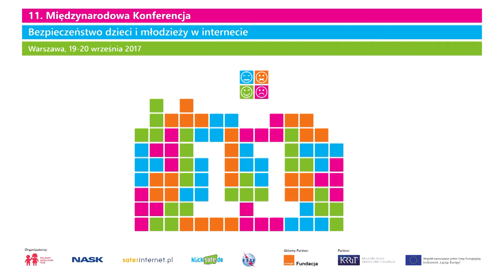Nowy europejski system prawny w zakresie ochrony danych dzieci - Jutta Croll, SDC, Niemcy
Cały tytuł: Nowy europejski system  prawny w zakresie ochrony  danych dzieci - Isabell Rausch-Jarolimek, KJM, Jutta Croll, Stiftung Digitale Chancen, Niemcy